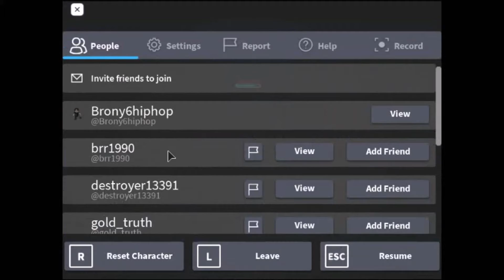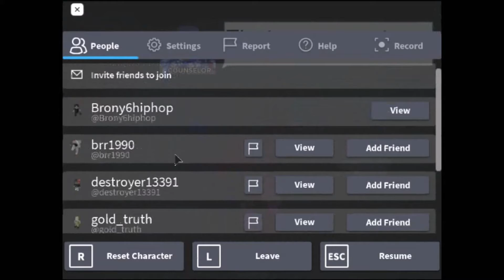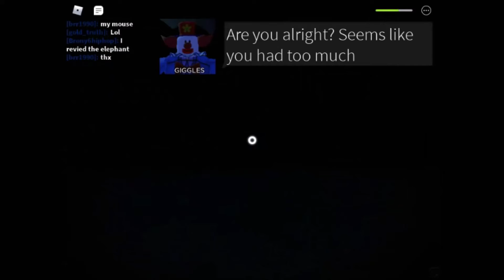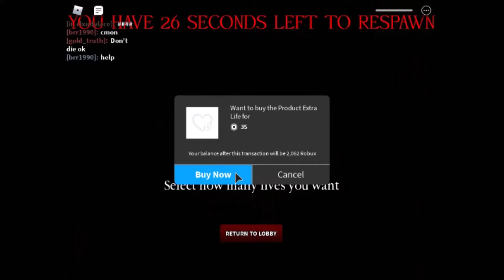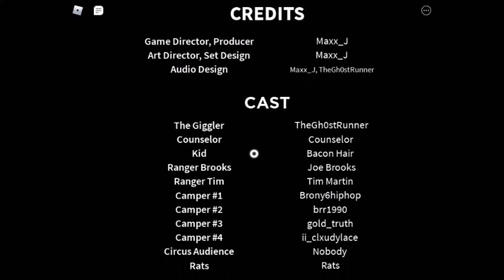We Escaped An Evil Circus! Circus Trip Parody Game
We escaped one evil clown
He tried to kill us!
Watch till the end to see
Credits to nav on the thumbnail